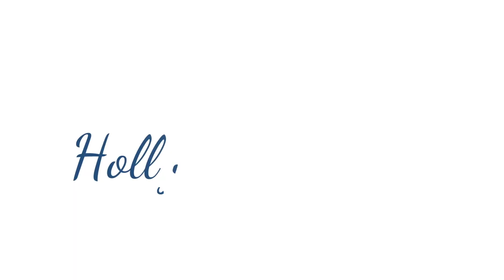Living on Long Island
This video is about Living on Long Island - What I Love and What I Hate

I’m a full time Realtor® in Stony Brook, New York!  A proud daughter of a Marine, I love to read self-help books and venture out on my stand up paddle board.  I am blessed with two great daughters and a rescued Boston Terrier named Velvet.